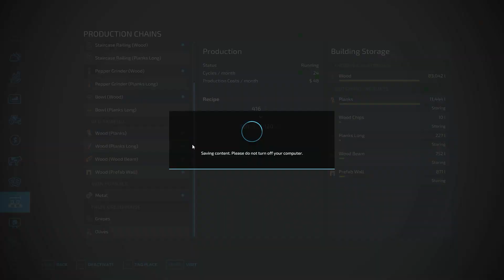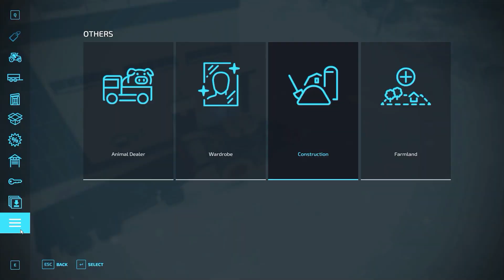FS22-SilverRun-Forest #17 timelapse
Stardust (feat. Miyoki)(Rex Hooligan Remix) - T & Sugah x NCT